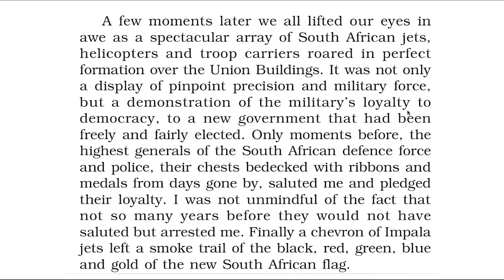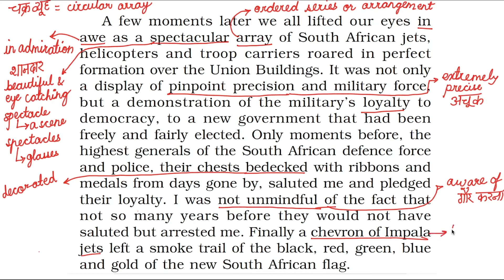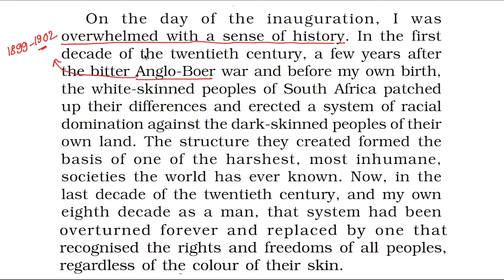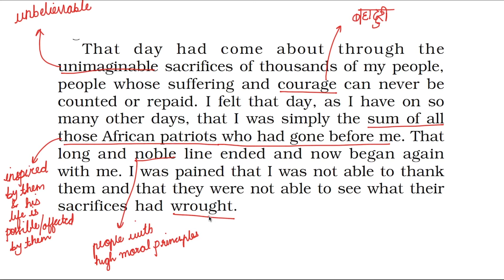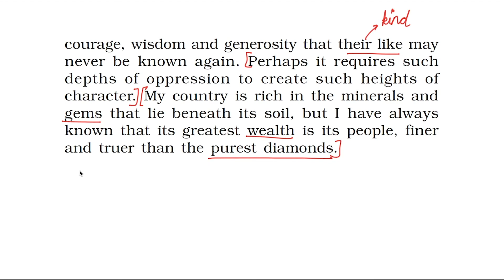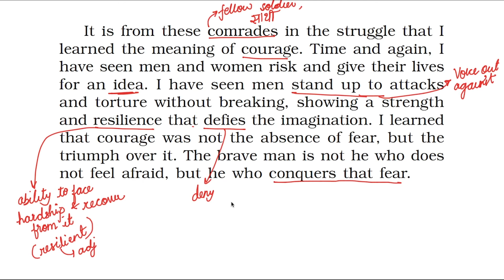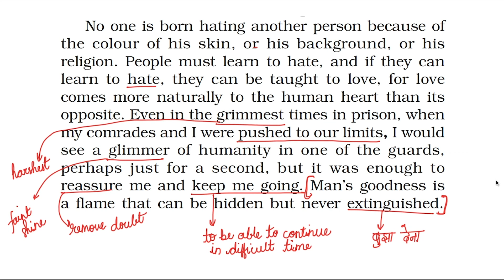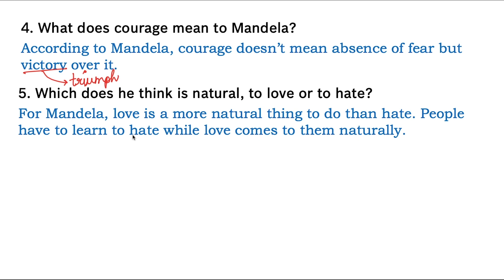Nelson Mandela Long walk to freedom | Chapter 2 - Part 2 | First Flight | iLearn | Class 10 English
This is a new education series on our channel and we have now started making videos for NCERT Class 10 English textbook - First Flight.

I know due to COVID-19 you all are unable to go to schools, here is my small support to you all in your studies.

This video is an explanation of Nelson Mandela Long walk to freedom | Chapter 2 - Part 2 | FirstFlight | iLearn | Class 10 English | in hindi | Ncert class 10 english.